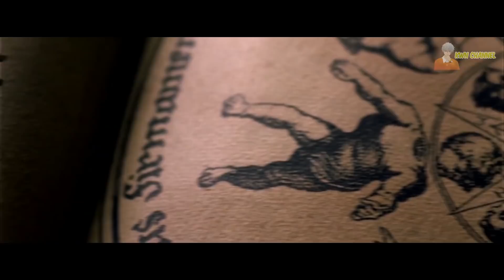สปอยหนังสยองขวัญ (ลัทธิปีศาจนับพันปี) 😈 | Darkness (2002)「สปอยหนัง」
「สปอยหนัง」:  Darkness (2002)